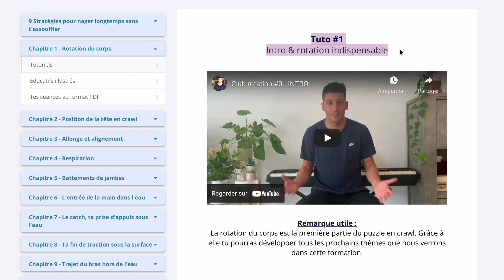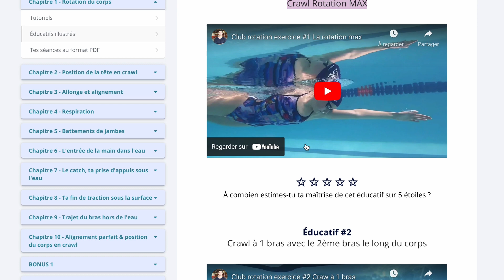AMÉLIORER TON CHRONO EN GARDANT UNE BONNE TECHNIQUE EN CRAWL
Aujourd'hui on s'intéresse à comment améliorer ton chrono en gardant une bonne technique dans ta nage !🏊‍♂️

Dans cette vidéo on va voir comment gagner en vitesse sans dégrader ta technique en crawl

Au programme 📝 :

00:00 Intro
01:25 PARTIE 1 : Comment te servir de ton amplitude et de ta technique pour t'améliorer
02:55 PARTIE 2 : Comment travailler ta force en ne dégradant pas ta technique
04:40 PARTIE 3 : Sortir de ta zone de confort pour atteindre tes résultats

Bon visionnage ! 🍿